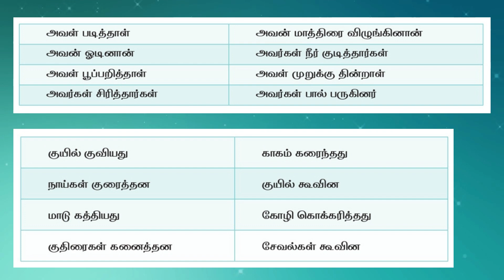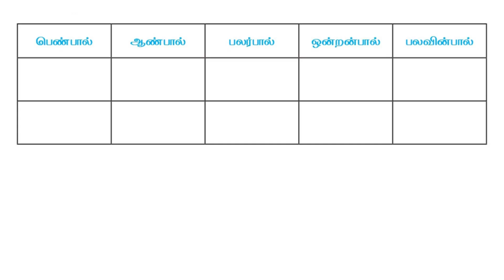தமிழ் | Primary | classes 4-5 | இல்லம் தேடிக் கல்வி